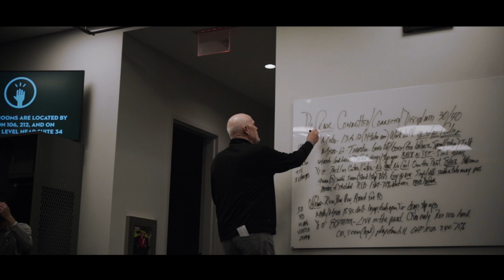MBB | St. Bonaventure 2022 Gotham Classic Visual Recap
Look back at St. Bonaventure's win over Notre Dame in the 2022 Gotham Classic held at UBS Arena on Long Island!